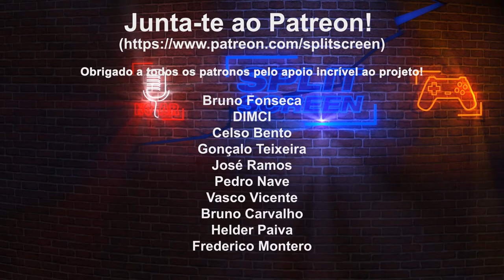DYING LIGHT 2 - PRIMEIRA AMOSTRA DE GAMEPLAY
Fiquem com uma pequena reação do primeiro gameplay mostrado de Dying Light 2 que assistimos em streaming na Twitch. O jogo sai em Dezembro e promete mecânicas bem fixes, a nível do combate melee e parkour.

Acompanha-me na Twitch para mais reações de novidades.

🔽🔽🔽 SETUP  🔽🔽🔽
Computador 1

PSN - RPARREIRA
STEAM - RPARREIRA
UPLAY - SplitScreenPT
ORIGIN - Split-ScreenPT